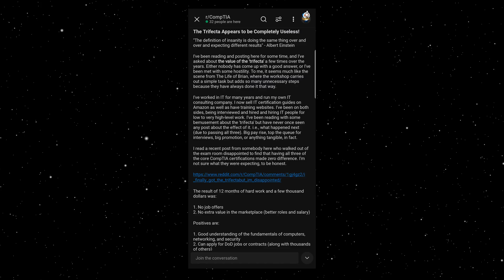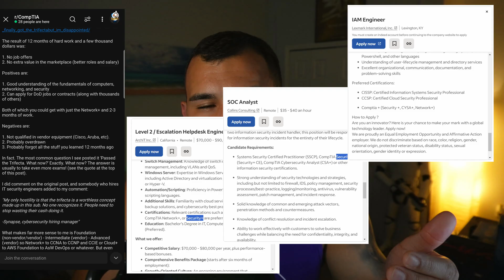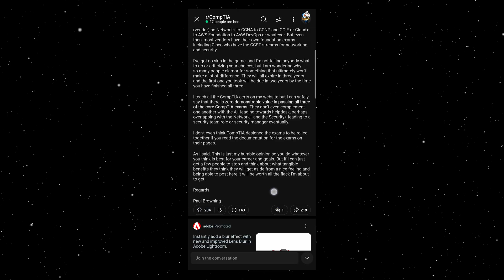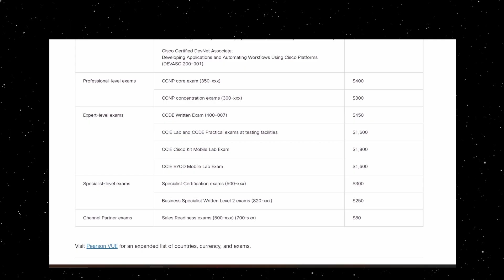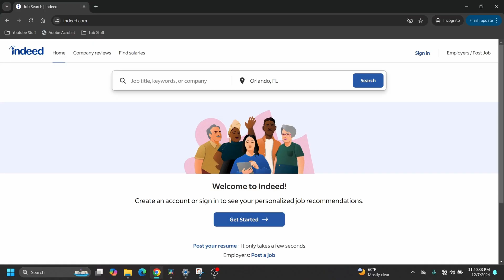I WISH I knew THIS before I got the CompTIA Trifecta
Are you on the fence about earning the CompTIA trifecta (A+, Network+, Security+)? Wondering if these certifications are even worth it? Will these certifications help launch your IT career? Well, this guy on Reddit had the same question and I'm reacting to his post. I'm dropping the truth about whether or not the CompTIA Trifecta is worth it or not.

In this video, we’ll reveal:

Who the CompTIA trifecta is perfect for (and who it’s not).
Whether these certs are still relevant in 2024 and 2025 and how they stack up against other IT certifications.

If you’re serious about breaking into IT or advancing your career, you NEED to watch this before making your next move.